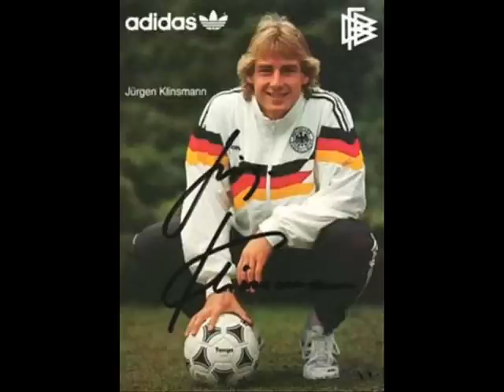A tribute to Jürgen Klinsmann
Jürgen Klinsmann (30 July 1964, Göppingen) played for several prominent clubs in Europe and was part of the West German team that won the 1990 FIFA World Cup and the German one that won the 1996 UEFA European Championship. He managed the German national team to a third-place finish in the 2006 World Cup.
He started his professional career at the age of seventeen at Stuttgarter Kickers, which at the time was a second division club. Besides playing for German clubs VfB Stuttgart and Bayern Munich, Klinsmann played abroad for Internazionale, AS Monaco, Tottenham Hotspur and Sampdoria. At Bayern he managed to win the UEFA Cup in 1996, having been a runner up in the same tournament seven years earlier with Stuttgart. He again scored in the final, just as he did in 1989.